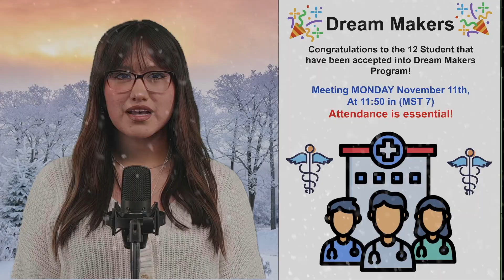SFIS Daily Bulletin 11.8.24